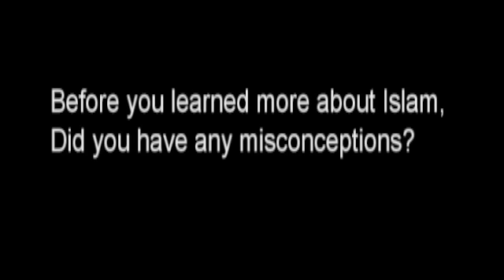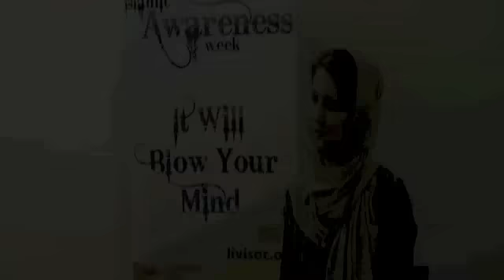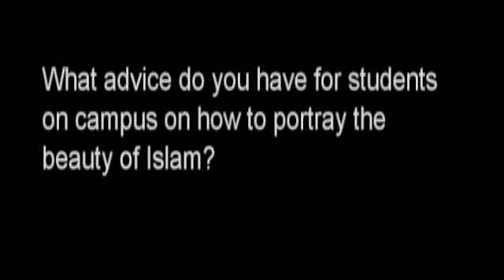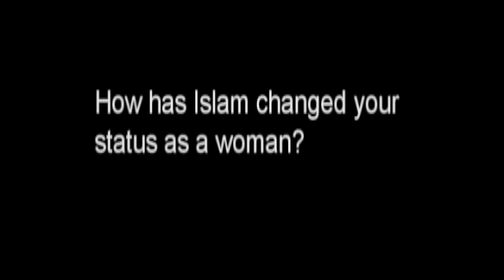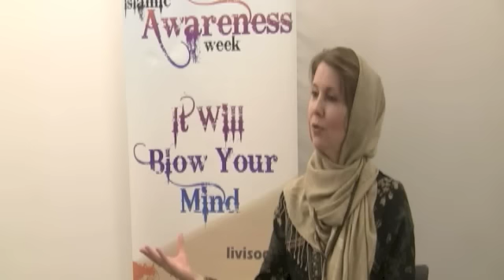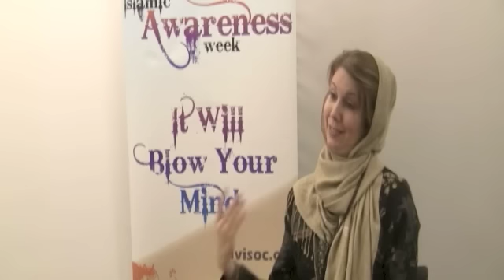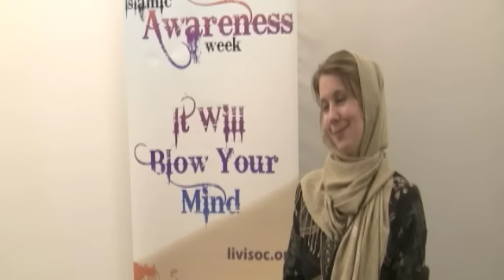Interview with Kristiane Backer - MTV to Mecca (IAW 2013)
LivISOC interviews former MTV presenter Krisitane Backer on her journey to Islam and some of the valuable projects and initiatives that she is part of.